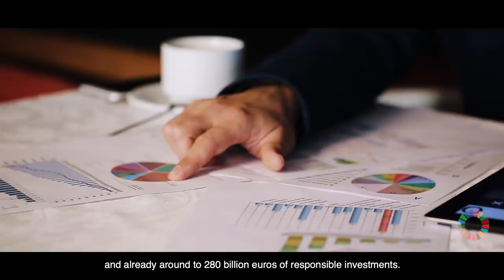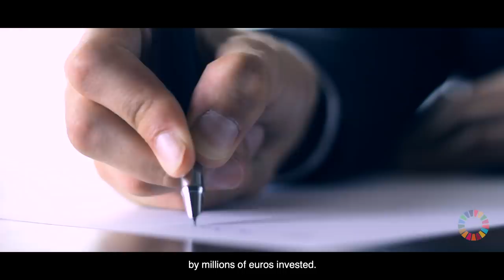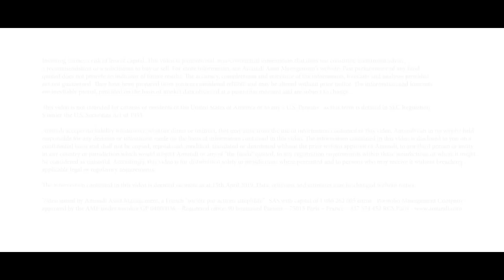Responsible investment: Amundi sets the conversation higher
Amundi is establishing industry-leading best practices to meet the needs of its clients through innovative projects with a finance for today and tomorrow.

After more than a decade of Responsible Investment development, there is no doubt that the idea of ‘responsibility’ within the financial sector has been fully integrated by its actors. It is equally clear to Amundi that one meaningful way of looking at companies over the long term, both in terms of risk and opportunity, is to use the lens of Environmental, Social and Governance  (ESG) criteria that express how sustainable a company is from a long-term perspective.